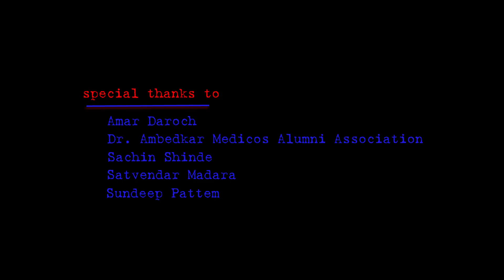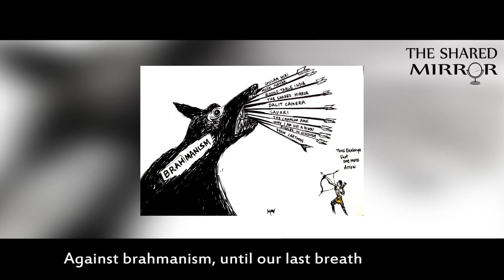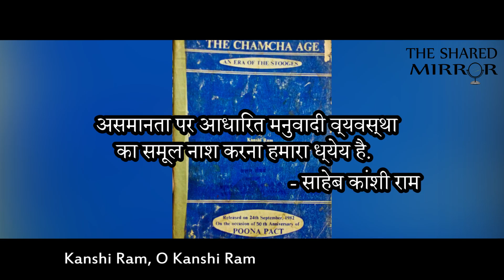कांशी राम तेरी नेक कमाई । गायक- विजय कुमार ।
Song: Kanshi Ram Teri Nek Kamayi
Singer: Vijay Kumar
Film: Kya Gazab Aadmi Tha Wo! (An upcoming documentary film)
Lyrics: Slogans of Movement Led by Kanshi Ram ji
Additional Lyrics: Gurinder Azad
Camera & Editing: Gurinder Azad
Production: The Shared Mirror

‘Kanshi Ram Teri Nek Kamayi’ is an introductory song from ‘Kya Gazab Aadmi Tha Wo!, a documentary film on Kanshiram Saheb, the great icon of Bahujan movement.

About the Documentary Film – Kya Gazab Aadmi Tha Wo!
This documentary is a tribute to Kanshi Ram Saheb focusing on recreating the spirit of his movement by engaging with the events and people associated with him.

Gurinder Azad, the filmmaker has been engaging in an in-depth research on the efforts and struggles of Kanshi Ram ji towards building the Bahujan movement.

The film explores the issues and questions such as – the concept of Bahujan that Saheb envisioned, his concept of social transformation, Bahujan autonomy, his struggle against the tremendous intensity and variety of challenges and the lessons from Saheb’s movement for future endeavours.

Jai Bhim Jai Kanshi Ram